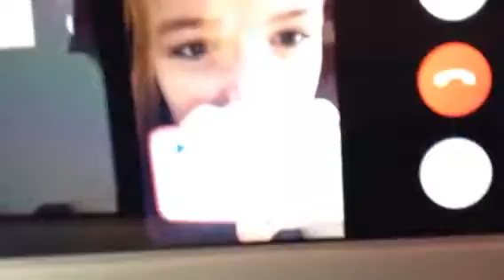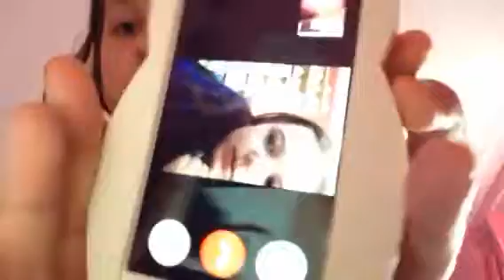Book and silly faces